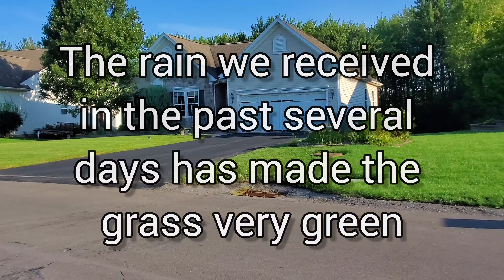Freckles takes me for my walk